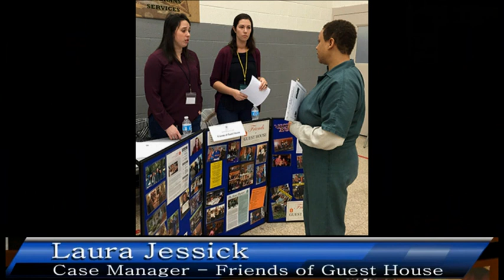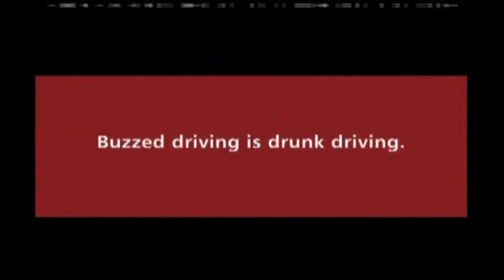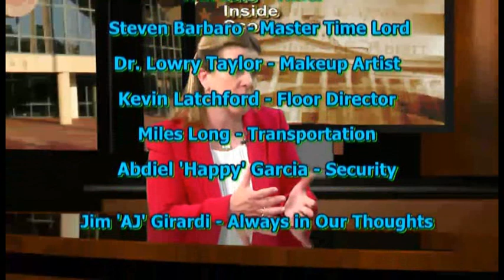Inside Scoop July 31, 2017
Catherine Read hosts a discussion about Friends of Guest House which offers help, hope, & new beginnings for formerly incarcerated women.
With:
Laura Jessick, Case Manager - Friends of Guest House
Trystika Presgraves, Program Resident
Kimberly Royston, Program Resident
Alexis Lacks, Program Resident